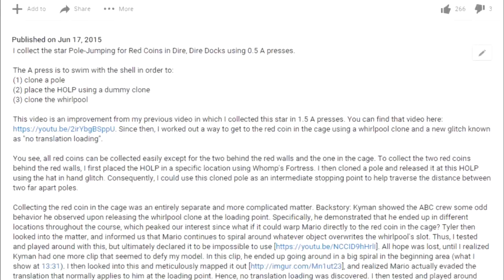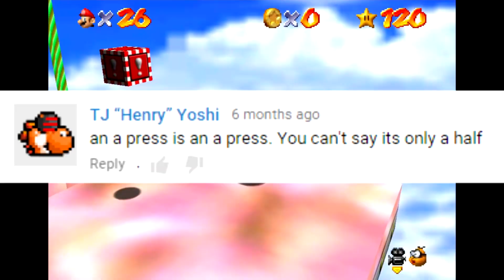pannenkoek2012 sings Johny Johny